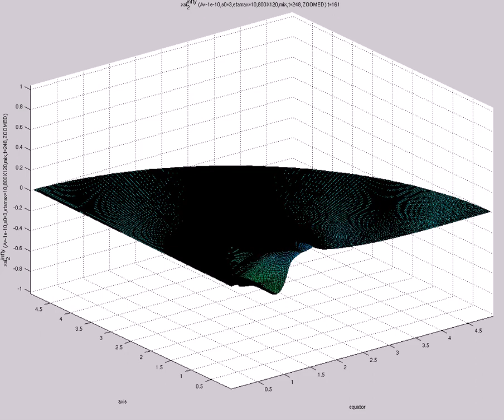xsi^{infty}_2 (A=-1e-10,s0=3,etamax=10,800X120,mix,t=248,ZOOMED)